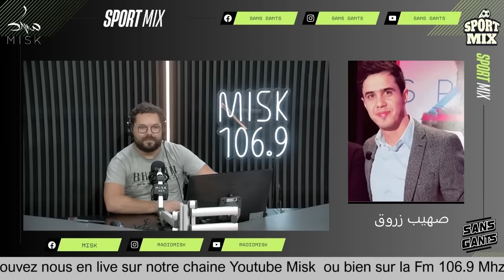صهيب زروق:عمري مقلت أهداف الأفريقي حظ ومروان تاج يعلق: نعتذر كان تفهمت بالغالط منيش من هواة الفتنة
صهيب زروق: عمري ما قلت أهداف الأفريقي بالحظ ومروان تاج يعلق: نعتذر كان تفهمت بالغالط ومنيش من هواة الفتنة أنا نعطي في رايي

شكر خاص لأستوديو Sans gants
للحجز الاتصال على الرقم 24933488
و لمدعمنا الأول